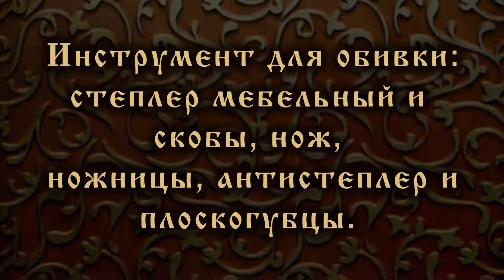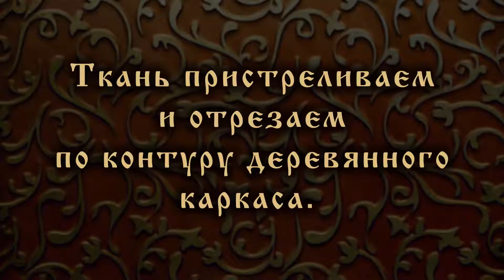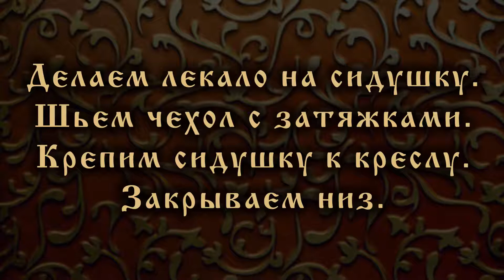Реставрация кресла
Реставрация старинного кресла.
Вопросы и отзывы пишите в комментариях.
Музыка, монтаж, реставрация, фото - Паша Муль.

00:15 Обдираем старую обивку, шкурим дерево и покрываем лаком или краской нужного цвета.
00:20 Инструмент для обивки: степлер мебельный и скобы, нож, ножницы, антистеплер и плоскогубцы.
00:30 10мм поролоном, в несколько слоев, выравниваем по форме спинку кресла.
00:45 Оставляем 5мм для мебельного декоративного шнура.
00:54 Заднюю стенку закрываем любой тканью, потом 10мм поролоном,
затем основной тканью.
01:13 Ткань отрезаем по контуру деревянного каркаса.
01:22 Клеим клеевым пистолетом декоративный шнур.
01:37 Формируем подлокотники.
02:01 Клеим из поролона сидушку.
02:15 Делаем лекало на сидушку. Шьем чехол с затяжками. Крепим сидушку к креслу. Закрываем низ.
02:37 Готово!